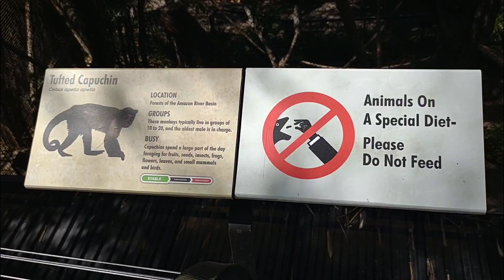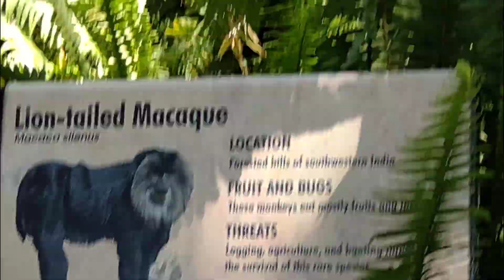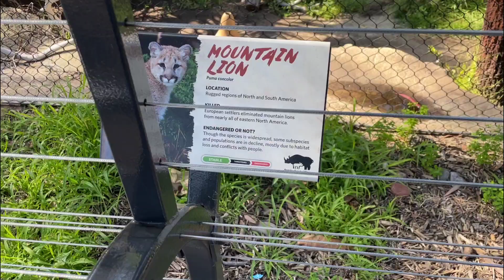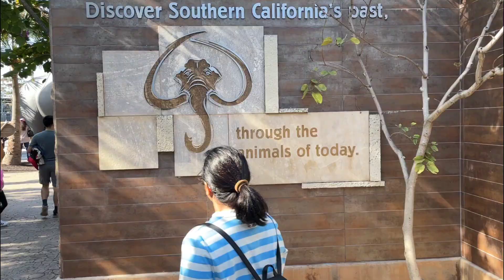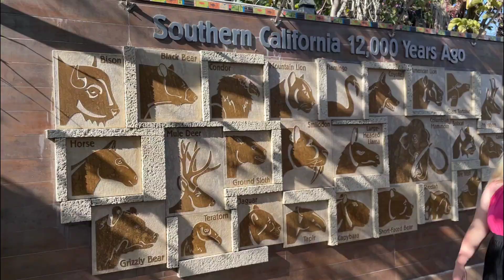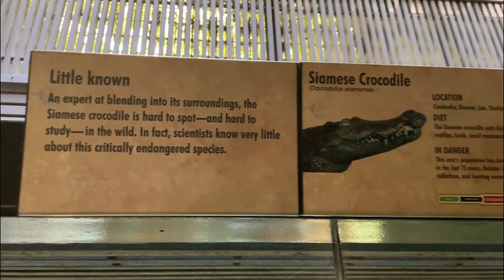🤠 Part-2: World 🌎 Famous Zoo Park, San Diego